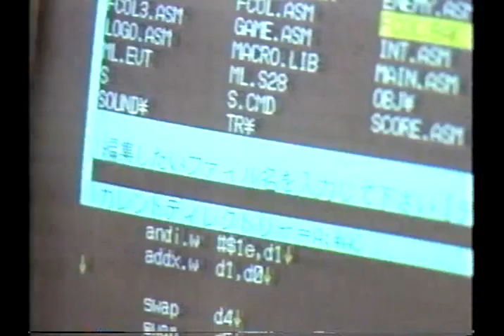Sonic the Hedgehog in early development; Sega R&D news footage from February 1990.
Big discovery! ! Sonic the Hedgehog  initial development site.Sega R&D news footage of February 1990.
Sonic's ground collision is shown on the screen.
I programmed Sonic at the location you see in this video. Can you see me programming Sonic to run at high speed on the smooth ground that is Sonic's life?
The bottom right screen at 0:00:10 is the ground collision program that Sonic runs on. The first picture is Sonic's program source code.
I was 24 years old at the time.